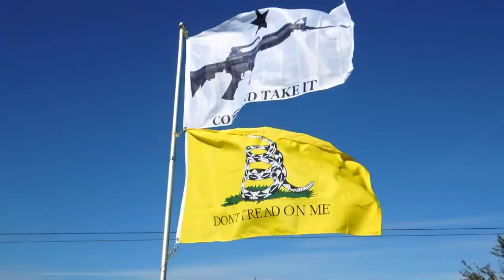AR-15 Rifle & Javalina Hunting - South Texas (Two Kills)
Add me to you circles on Google+

Join me on a Javalina hunt to South Texas. The rifle I am using is an ARPerformance "Hunter" chambered in the 6.8 SPC 2.  I'm using factory Hornandy 110g HP ammo.